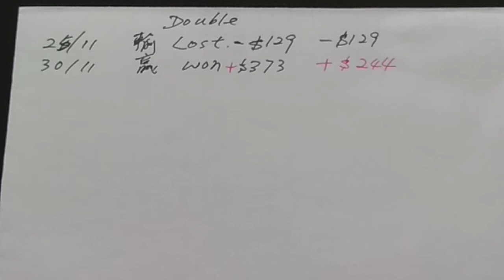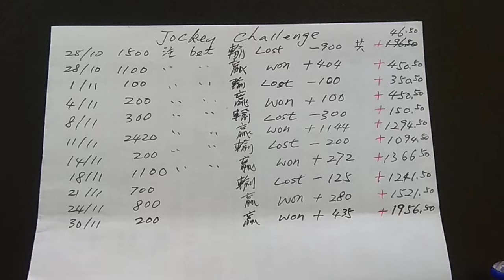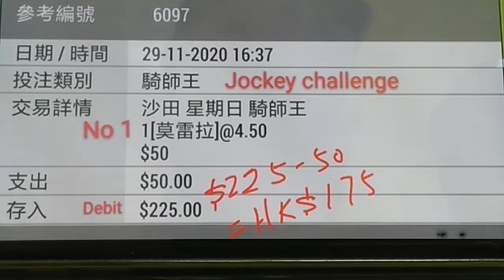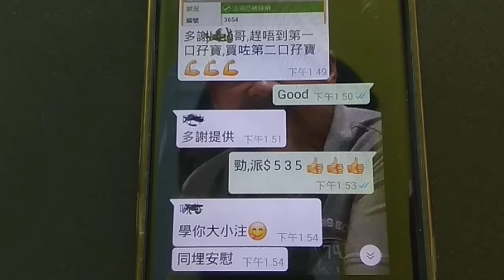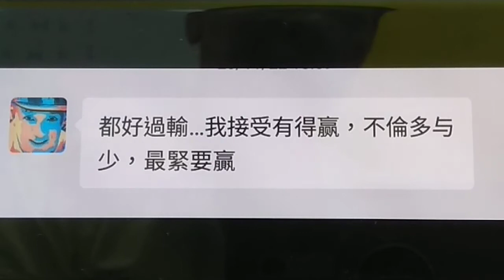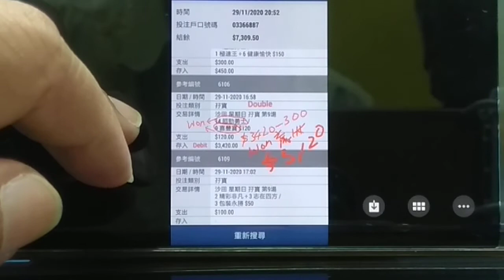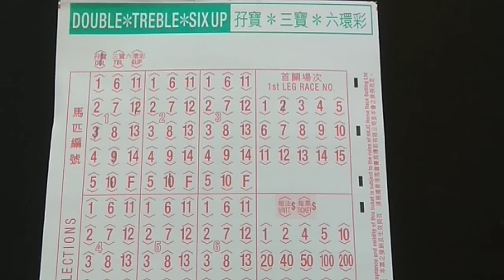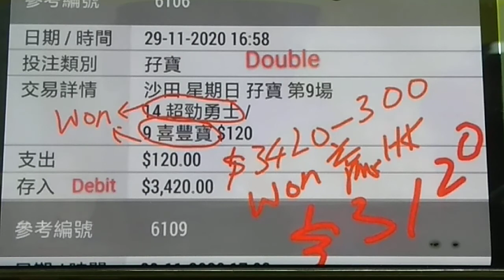🐴中第一口孖寶💕$264.5😁再中第六口派😍$108.50( HK Horse Racing Tips 02/12/2020)